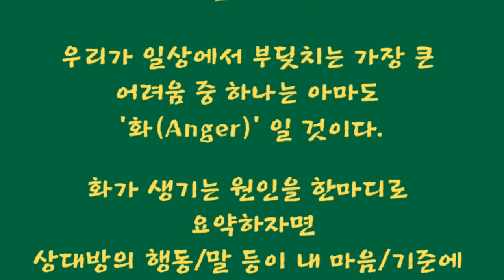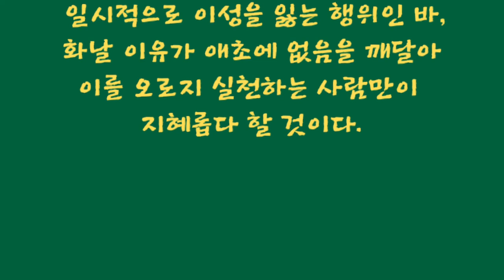화(Anger)의 근본을 알아 그 뿌리를 뽑아버리자 !!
인생에서 화를 어떻게 대처할 것인가 ?